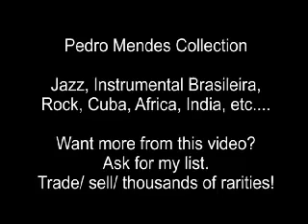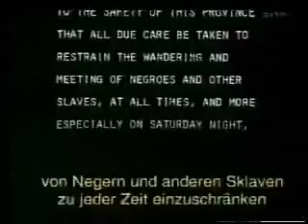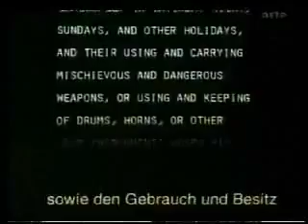David Murray & Milford Graves - Documentary Part 3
Documentary about David Murray & Milford Graves + many others